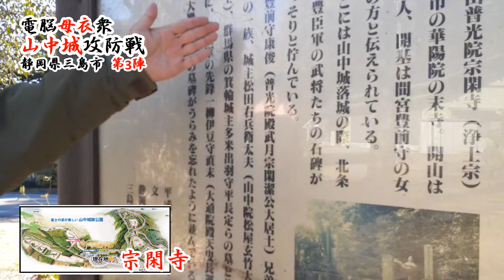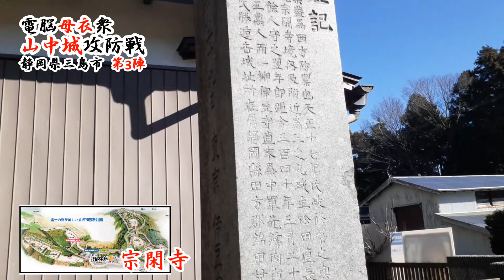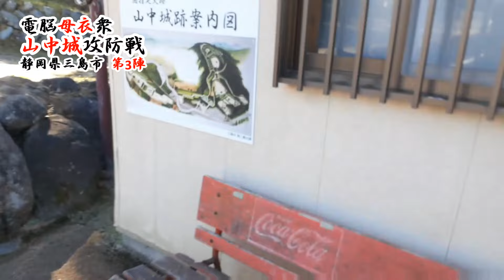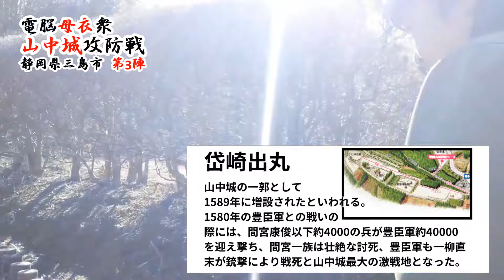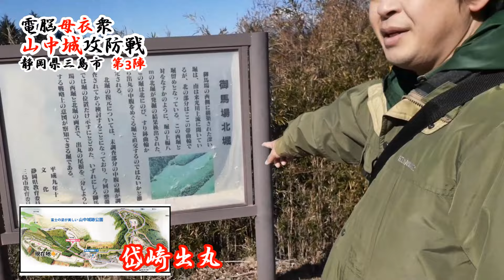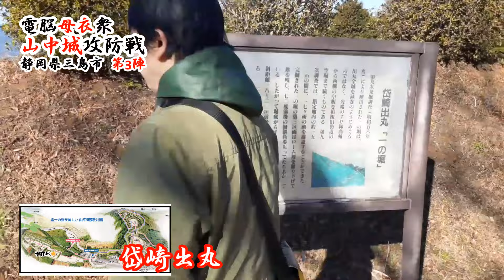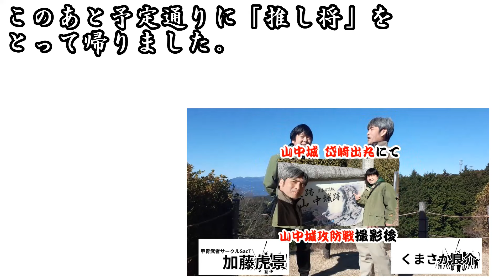‹電脳母衣衆 第8回›山中城攻防戦ー第3陣ー（宗閑寺・岱崎出丸）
加藤殿（甲冑武者サークルSacT）ともに歴史を語る！
静岡県三島市の山中城を歩く第2弾！
今回は宗閑寺、岱崎出丸をご紹介します！

0:00　序章
2:19　移動
5:24　宗閑寺
11:19  案内所
14:43  岱崎出丸
28:14  余談

▽‹電脳母衣衆 第8回›山中城攻防戦ー第1陣ー（三ノ丸・二ノ丸・西ノ丸）

▽‹電脳母衣衆 第8回›山中城攻防戦ー第2陣ー（障子堀・西櫓・北ノ丸・本丸）